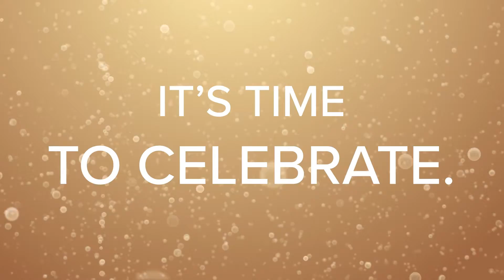Aptitude 8 is Now A HubSpot Elite Partner!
August 12th, 2021 - We are pleased to announce that Aptitude 8 officially joined other top tier partners in North America by achieving elite partner status in HubSpot’s Solutions Partner Program.